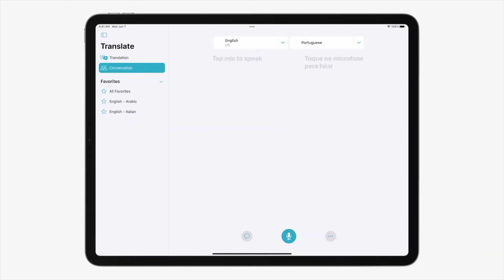iPadOS 15 Translate App - Auto Translate with Multiple Languages!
Coming in iPadOS 15 and announced at WWDC is a new Translate app for iPad. One of its features is a Conversation tab, which allows two people to speak in their native language while the iPad listens and translates automatically.

Chapters ➡
00:00 Introduction
01:32 Spanish Translation
02:54 Dialect Differences
05:55 Translate Train Wreck
08:28 Real Life Analysis
09:44 Korean Translation